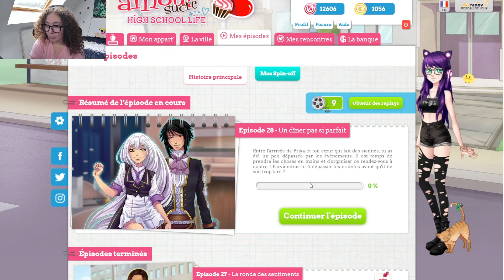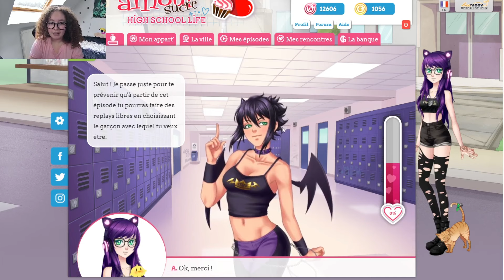AMOUR SUCRE HSL EPISODE 28 PARTIE 1 - C'est pour bientôt 😘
Episode 28 partie 1 de amour sucré high school life. J'ai hâte de vous poster la partie 2 le moment t'en attendu on est a l'épisode 28 quoi enfin !! 😭